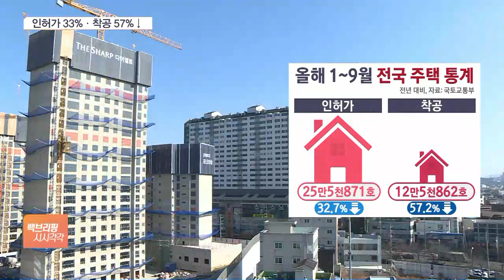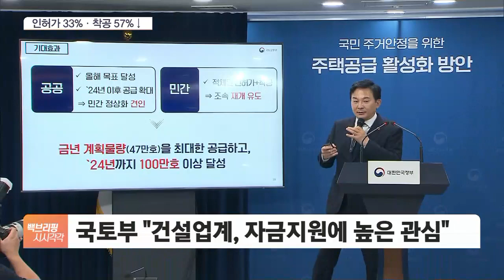이러다 집값 또 뛸라…아파트·빌라, 허가도 착공도 '뚝'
[앵커]

향후 2~3년 뒤의 주택 공급난 우려가 계속되고 있습니다.

올해 들어 지난 9월까지 주택 인허가와 착공 물량이 지난해보다 급감하면서입니다.

최지수 기자, 인허가와 착공이 얼마나 줄었습니까?